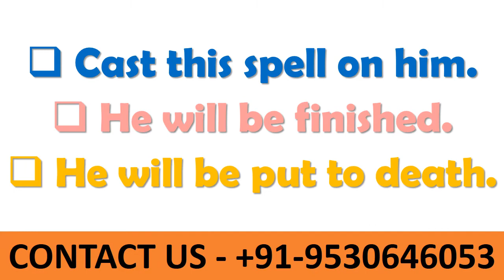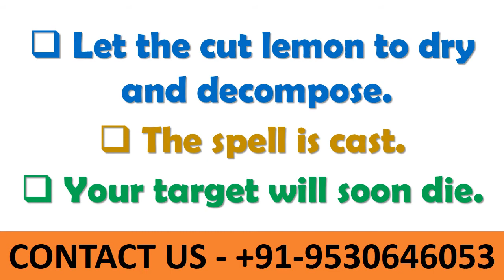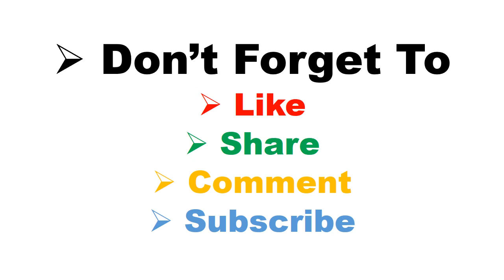Cast Very Powerful And Ancient Death Spell With The Help Of Lemon And Get Result In Short Time